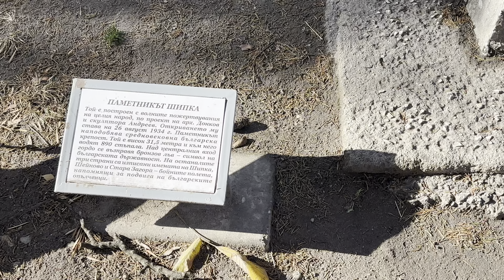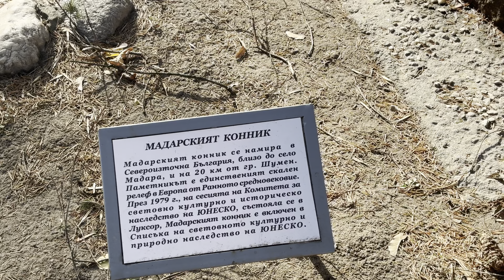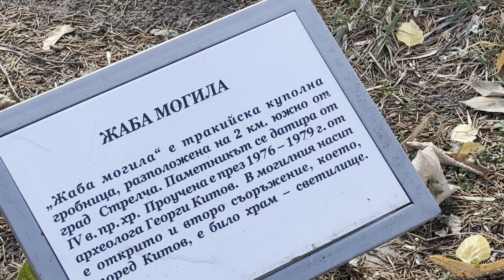Bulgaria travel ancient history